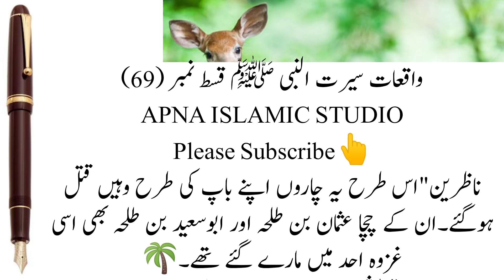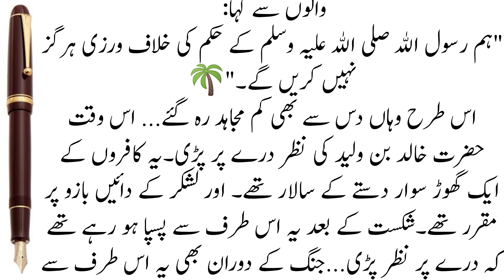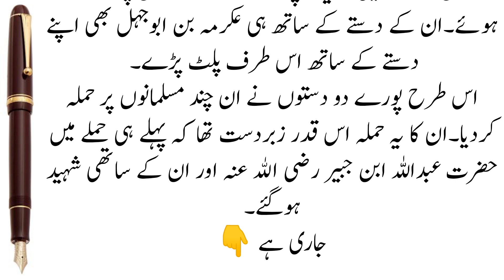Waqiat Seerat Un Nabi Part || 69#urdustories#moralstories